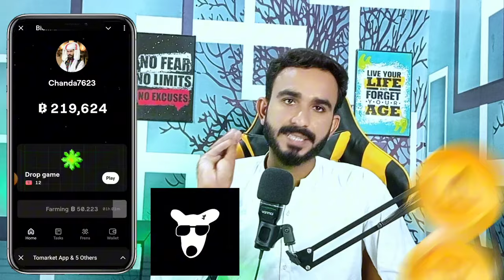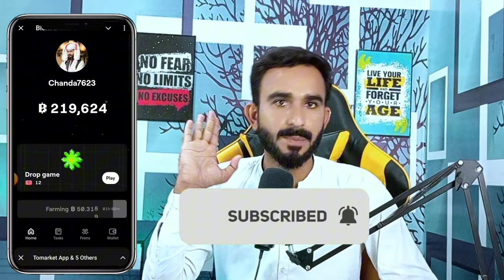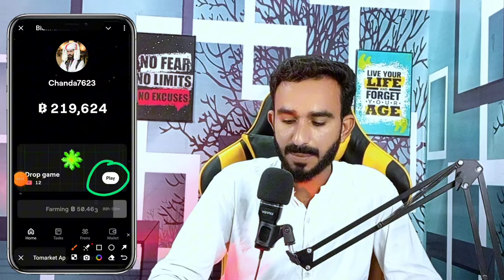Blum New Updates || Blum Listing Update || Blum Today Listing Updates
Blum New Updates || Blum Listing Update || Blum Today Listing Updates || Today Blum Updates
Blum Telegram Airdrop
Blum Telegram Project
Blum mining App
Blum mining listing Update
Blum Today Update
Blum good News
Blum lounching date
Blum lounching update
Free mining airdrops
Free mining project
Free real mining project
Free Airdrops
Free mining App